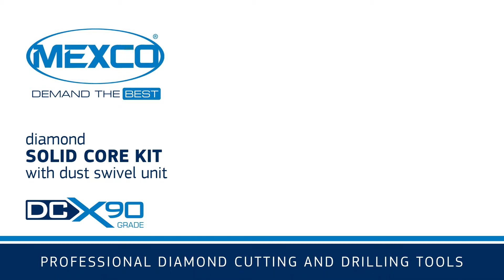Dust Extraction Kit︱MEXCO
A short video demonstrating the advantage of drilling with a Mexco solid dry core drill fitted with a dust extraction unit. The result is up to 3x faster drilling, longer core life and all dust free! - Mexco UK - Demand the BEST!

Key Moments-
00:07 Key Features
00:20 See It In Action
02:26 Subscribe for more